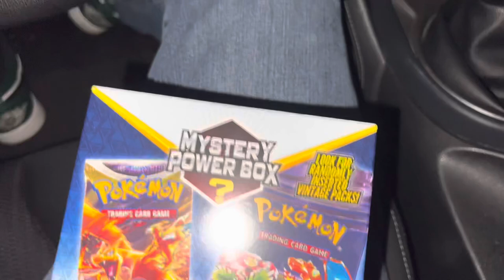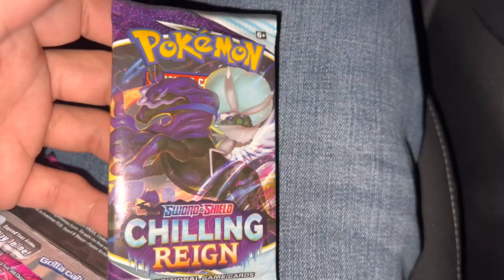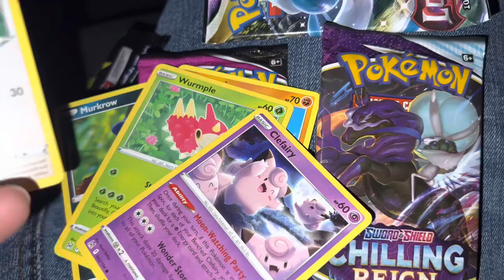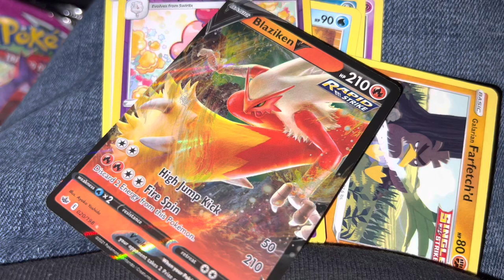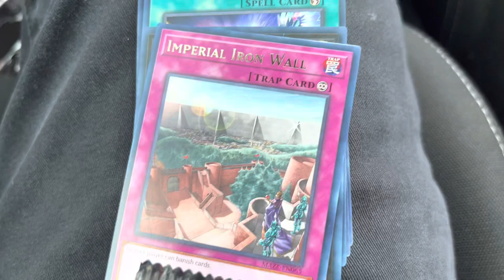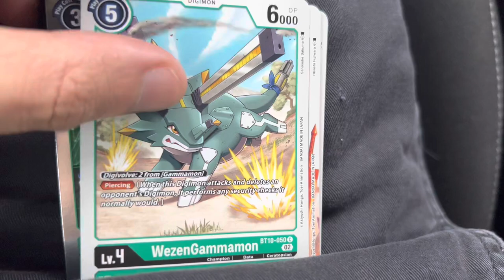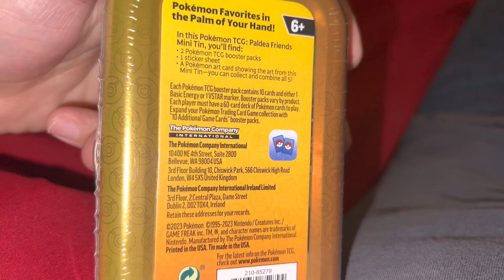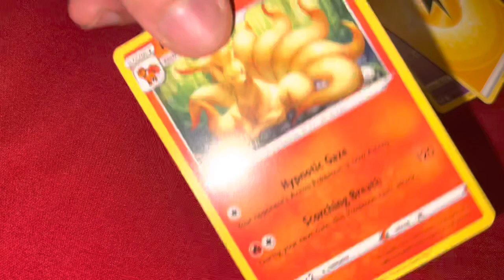Unboxing and Opening | Pokémon,Yugioh & Digimon packs